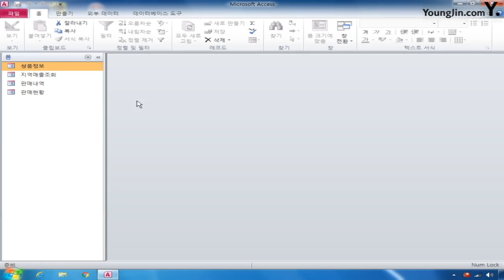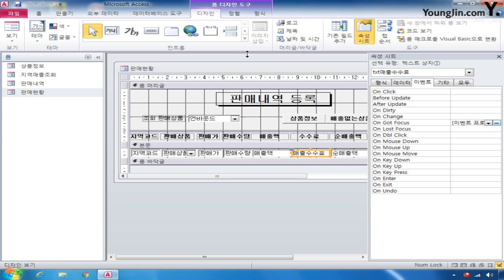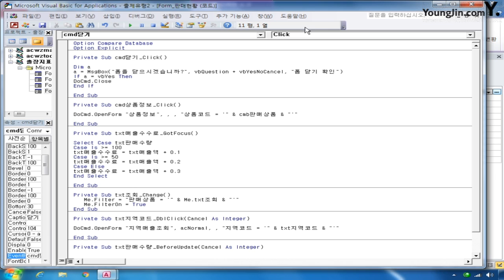데이터베이스 16 처리기능구현